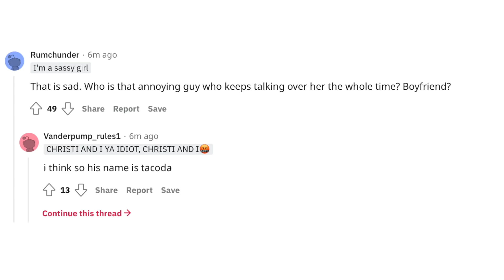Kenzie Ziegler BREAKS UP Again..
what are your guys' thoughts on THIS?